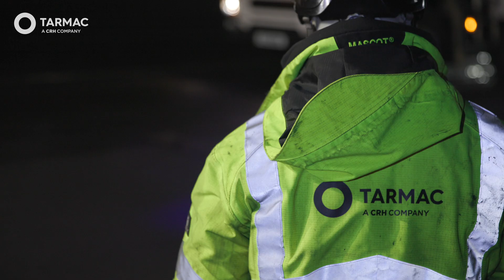Newcastle Airport - Resurfacing and upgrade of main airport runway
WHAT IT TAKES TO BUILD A RUNWAY
Runways are subject to extreme forces on a daily basis and are in constant use. Newcastle International Airport is used by almost 5 million passengers each year. The largest aeroplane to use the airport is currently the Boeing 777 with a maximum weight of around 300 metric tonnes. Even though the landing weight is slightly less, at around 240 tonnes, the impact of daily forces that the runway is exposed to on landing are extreme. This means that runways need to be extremely robust. Both the aggregate and bitumen binders used to make the runway surfaces also need to resist chemical attack from de-icing agents that are used each winter to keep the runway free from ice.

SCOPE OF THE WORK The 2.4 km long, 45-metre-wide runway would be replaced in sections over a series of planned night closures. The entire surface course of the runway would be replaced, with deeper reconstruction of the binder course and surface course in the central 20-metre-wide section of the runway where the most trafficking and stress occurs. In all, 34,000 tonnes of new asphalt would be laid over the course of the programme. New LED lights would also be installed in the runway – around 1,000 lights in total and approximately 35 kilometres of electrical cable.

HIGH SPECIFICATION SURFACE
Delivering the required quality of runway surface would need not only quality-controlled materials, but exceptional paving to deliver the required finish. Again, this required extensive planning and preparation to make sure that everything proceeded smoothly including dress rehearsals as part of the off-site and on-site trials. To deliver the structural performance and durable water and frost resistant finish, the new surface needed to be dense and low in texture with minimal voids. To help remove surface water the specification required 4mm square lateral grooves to be milled into the new surface, spaces at even 25mm intervals. Completing this process while maintaining a robust surface, free of loose aggregate is challenging and requires skill and experience.

QUALITY ASSURED ASPHALT PRODUCTION
To achieve the quality of the finish required, the asphalt for the runway surfacing would need to be consistent and arrive at the correct temperature for optimal paving and compaction. It would be supplied from Tarmac’s Barrasford Asphalt Plant and from another mobile plant on the airport site. Once paving work started there would need to be a continuous supply of asphalt until work was completed.

PRECISION PLANING AND PAVING
Achieving the necessary tolerances required by the client and the consulting engineer needed a high level of skill and experience from National Road Planing and Tarmac’s North East & Scotland Pave team and drawing on the latest equipment and technology. National Road Planing used high precision computer-controlled milling to plane out the old surface and provide an accurate, level base for the new surface. Echelon paving, using two paving machines working in parallel would be used for speed of construction and enable seamless hot jointing of the surface to provide the faultless, high-quality finish needed for the new runway. Temperature sensors were also used on rollers to enable optimal compaction of the surface while the asphalt was hot and minimise air voids. Both Tarmac Pave and NRP were able to draw on the experience and learning from other high profile paving projects such as resurfacing the new Silverstone race circuit, completed in 2019, which also required detailed planning of logistics and close collaboration to deliver an exceptional finish.

TEAMWORK AND COORDINATION Achieving such a great quality finish within such a limited time window, requires exceptional work and cooperation at all levels. Around 100 people were on site while work was taking place with around 80 plant vehicles delivering a steady supply of asphalt to paving teams and removing asphalt planings from the old runway for reprocessing and re-use elsewhere. Many more staff were involved in quarrying and grading the aggregate and producing the asphalt itself. Working closely with the engineering team at Newcastle Airport and with the consulting engineers AECOM was also critical to the successful execution of the project.

EXCEPTIONAL CLIENT RELATIONSHIP
Tarmac has a proud 30 year history of working in partnership with Newcastle Airport and has built a strong relationship of trust over thirty years, having been appointed to the last three times the runway has been resurfaced in 1994 and 2008. This relationship is based on a mutual trust and excellent long-term working relationships at all levels built over decades.